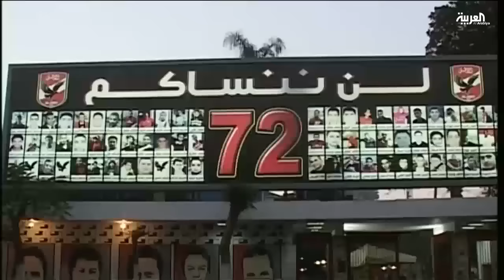حسام البدري يتولى تدريب النادي الاهلي المصري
حسام البدري يتولى تدريب النادي الاهلي المصري مجددا بعد رحيل الهولندي مارتن يول